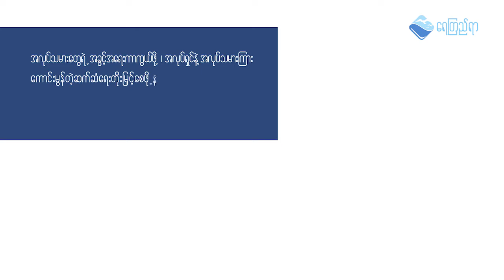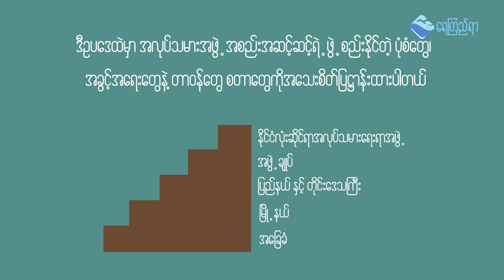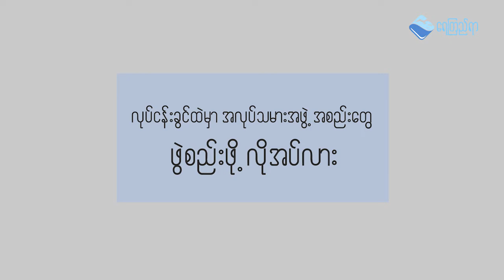YKY Ep05 Discussion Bago 24 Mar 2020